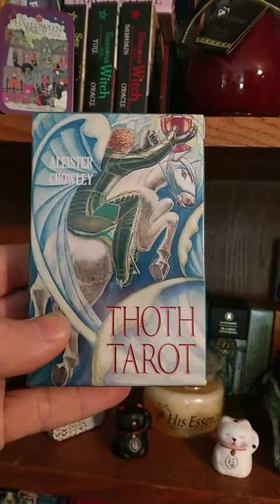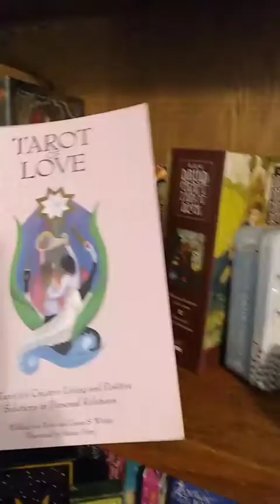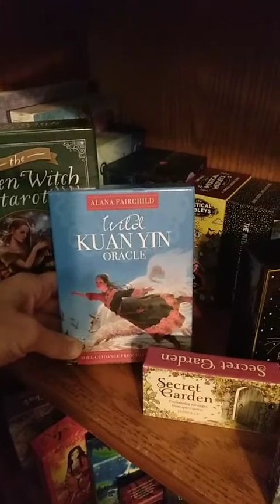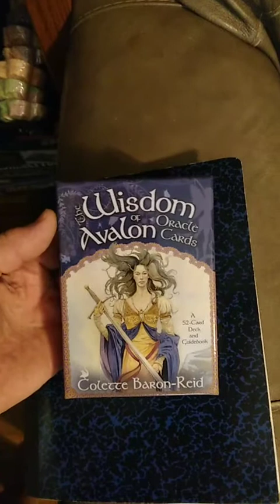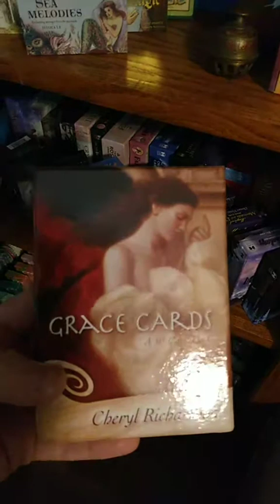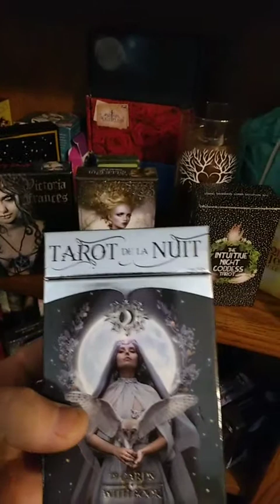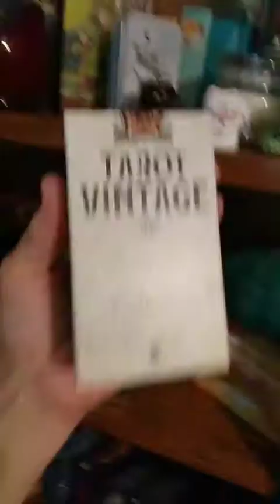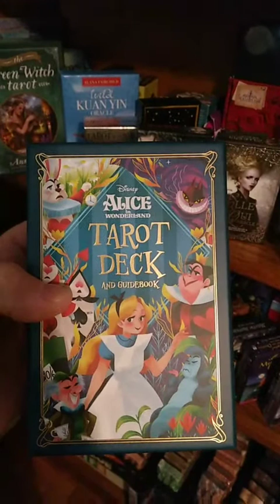Tarot Decluttering Organizing FOMO Wishlist No Buy Year Decks I'm Enjoying Chit Chat July 2022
Welcome to Mermaid Bay Tarot
Thanks so much for stopping in for a visit
I Hope Your doing well
What Decks are you enjoying?
Is it a No Buy Year For You?
What's on Your Wish List? Are their decks you no longer want?
Shop My ETSY Shop for All Natural Witchy Beachy Boho Mermaid
Soaps, Lotions, Lip Balms, Shaving, Pet Shampoo etc...
I get a Little Money to help me out. Thank you
Blessings
Mermaid Becca